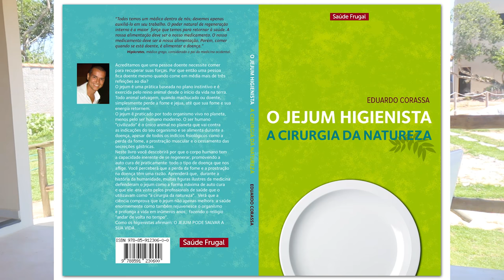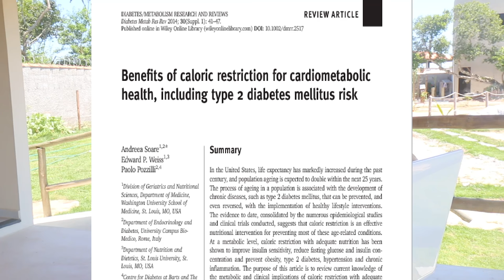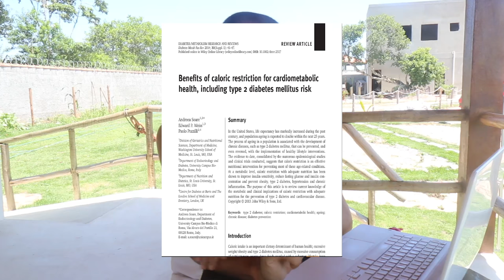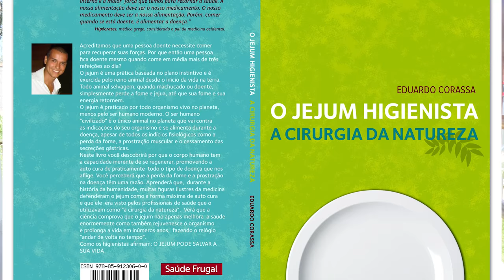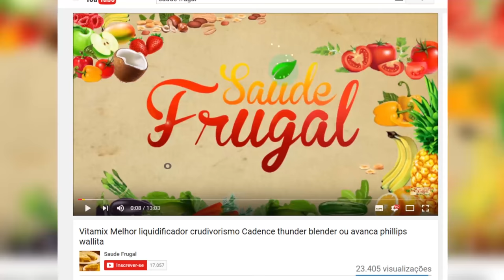JEJUM INTERMINTE 15 ANOS DE PRÁTICA QUAIS OS BENEFÍCIOS A SAÚDE?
JEJUM INTERMINTE 9 ANOS DE PRÁTICA QUAIS OS BENEFÍCIOS E CIÊNCIA. Dr. Eduardo Corassa, nutricionista, escritor de 7 livros, palestrante e chef crudívoro plantbased apresenta os dados científicos por trás do jejum intermitente, comenta seus 9 anos de experiência na época e os benefícios que ele viu e que são relatados na literatura médica científica. Dúvidas no jejum intermitente? Assista!